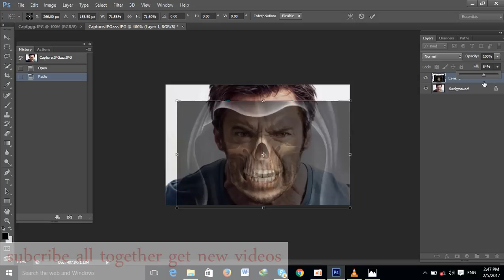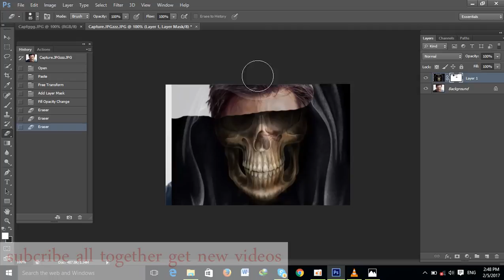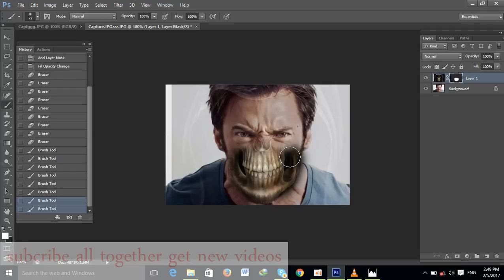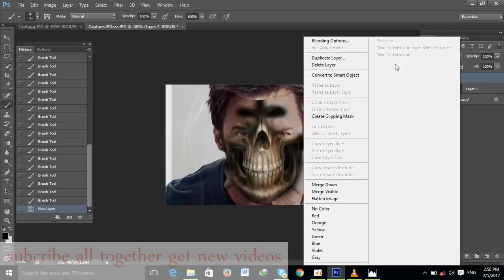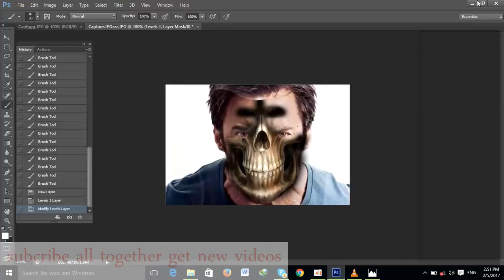how to make face ghost in the photoshop cs6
Basic photoshop cs6, Basic photoshop cs6 tutorials for beginners,

face ghost ,

If you think Photoshop cs6  is the only program that allows you to cut out images, think again. In this tutorial, I show you how to use the pen and clipping mask tools to clip out parts a picture in Adobe Illustrator.
In this episode of the Adobe Creative Suite Podcast, Terry White shows you How to Get Started With Adobe Photoshop CS6. See how to do the 10 things that beginners ask how to do the most including how to remove the background from an image and put it on a different background. If you have a question or comment about photoshop put it in our forums here as well and let the community answer.